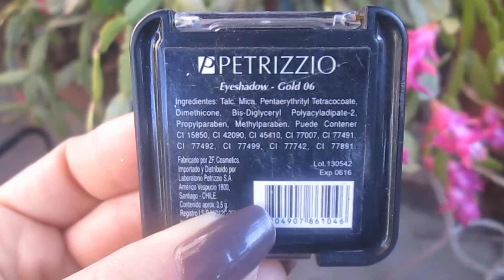Arréglate Conmigo - Jo